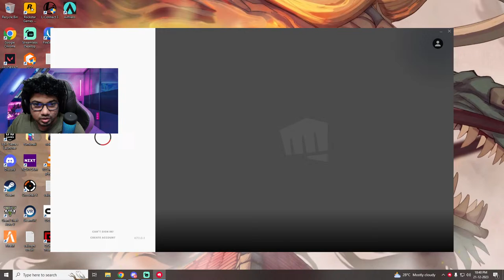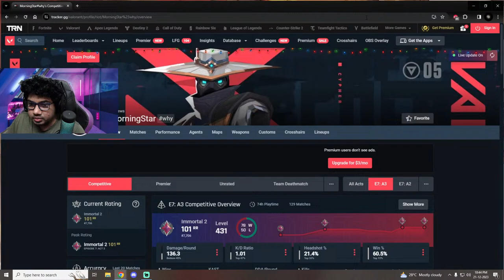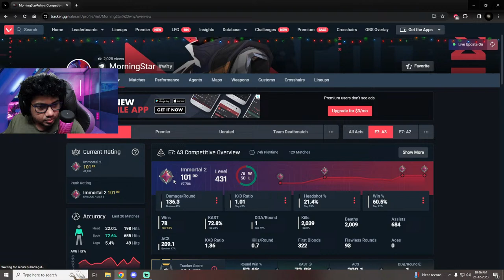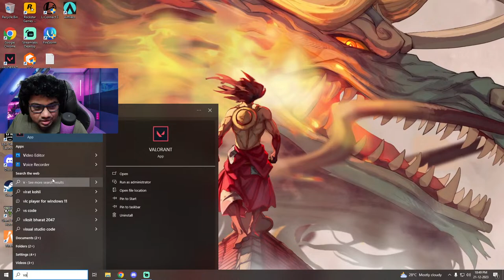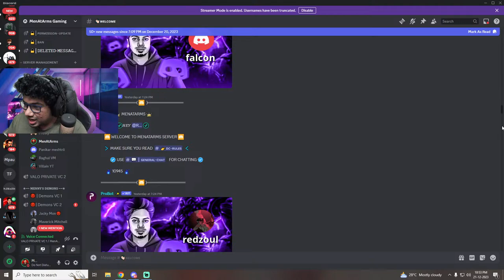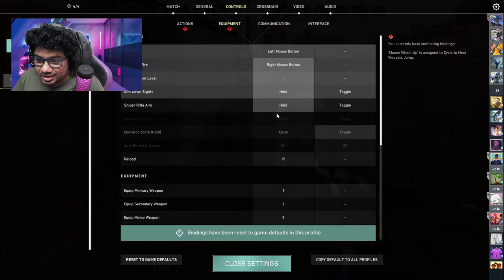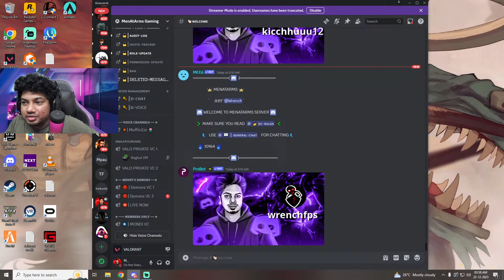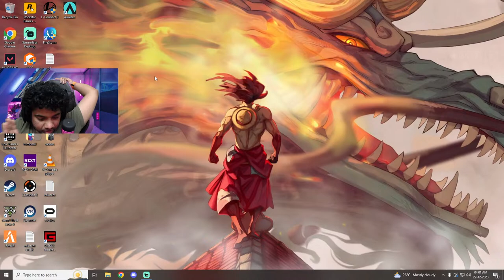Accepting Challenges Fun Valo! | VALORANT LIVE ! | 18+ stream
🖥  PC Specifications -

Processor        :  Intel® Core™ i9-13900K Processor
Graphic Card   : ZOTAC GAMING GeForce RTX 4090 AMP Extreme AIRO
Motherboard   : Gigabyte Z790 AORUS ELITE AX DDR5 ATX
RAM                 : G.Skill Trident Z5 RGB Series (Intel XMP) 32GB (2 x 16GB)
CPU Cooler     :  Nzxt Kraken Elite 360
Monitor            : ZOWIE XL2566K TN 360Hz DyAc⁺™ 24.5 Inch

Gaming Gears -

Mouse (Main)    : Razer Viper v2 Pro
Mousepad          : BenQ Zowie G-SR-SE- Esports Gaming Mouse Pad
Headset              : Logitech Gpro x, Logitech g733 wireless,beyerdynamic dt 990 pro,ASTRO Gaming A50 Wireless On Ear Headphone
Keyboard            :Razer Huntsman V2 Tenkeyless Mechanical Gaming Keyboard red switch
MIC                      : Fifine
Audio Interface  : FiiO E10K USB DAC Headphone Amplifier
Web Cam            : StreamCam,Sony ZV-E10

About Me -

Name           : Atul Jayadev
Proffession : Web Developer ,Streamer,
Residency    : Kerala Trivandrum